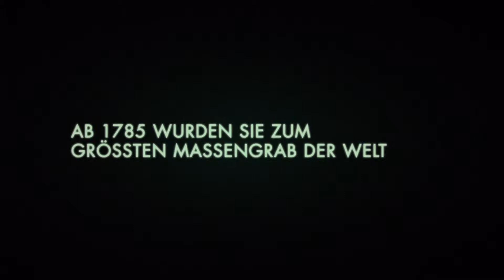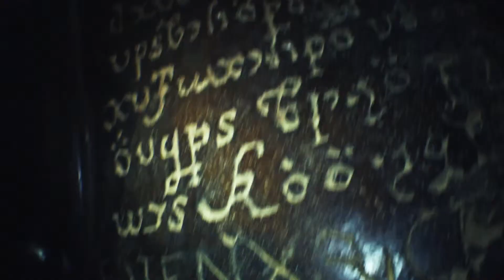upi as above so below trl a hd 25 20 HD1080p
ab 28.08.
KATAKOMBEN
Tief unter den Straßen von Paris winden sich kilometerlange
Schluchten, die ewige Ruhestätte
zahlloser Seelen. Als sich ein Team von Archäologen
aufmacht, um das dunkle Labyrinth zu erforschen,
entdecken sie ein grauenvolles Mysterium,
das diese Totenstätte eigentlich für immer
bewahren sollte. Der Besuch in den Katakomben
wird plötzlich zu einem fesselnden Horrortrip.